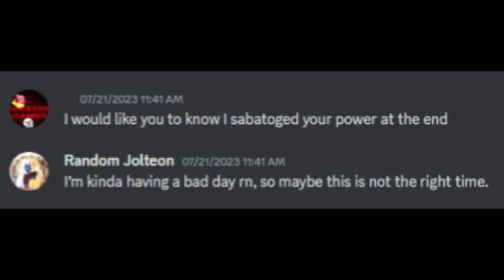We made children fight in mario party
So a while ago I made a mario party superstars video that featured random jolteon. After the video premiered we had a little talk and he decides to trash talk me and act like he didn’t get his internet cut off and had no stars or coins for the first 10 turns of that game. We kept arguing about who was better and to decide it once and for all we decided to 1v1. This is how it works. We both have an easy cpu as a team member. Our goal is to get said team member to 1st place, or at least higher than the other one. Put your bets on who’s gonna win, and enjoy as we both go at each others throats.
Stuff

Friends channels:
"Canada sucks and the only thing good is this channel and the people listed below" -usami